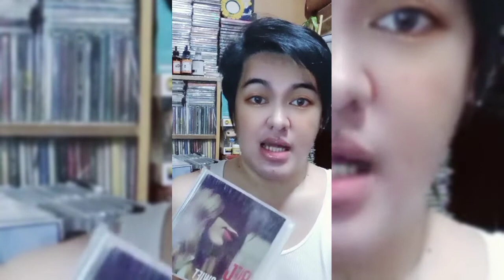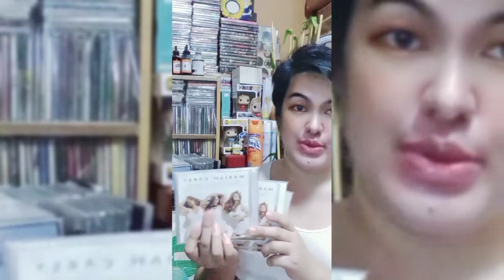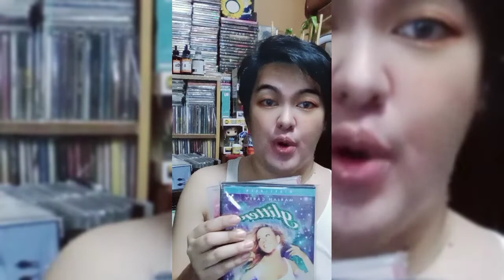cds from music magpie made in uk (Vlog#2)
cds from music magpie made in uk
musicMagpie is one of eBay's most popular and trusted sellers. Save money on great entertainment and tech with our huge selection of CDs, DVDs, BluRays,

Surprisingly, many record shops still buy and sell used CDs, as do some used-book stores Still, Fuchs acknowledged that his store only pays about 25 cents per disc (“up to $1 for something really good} and given the datedness of many people's CD collections, the staff is very choosy about the shape they're in